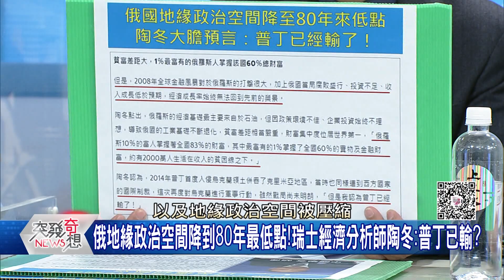精華片段》俄地緣政治空間降到80年最低點！瑞士經濟分析師陶冬：普丁已輸？【突發琪想】2022.03.14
下載【年代電視】APP：
iOS平台：